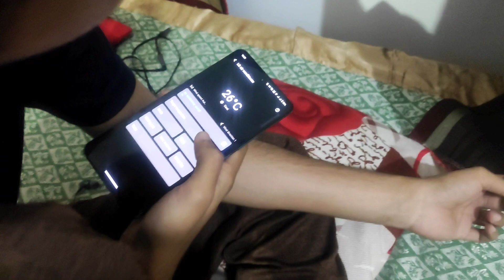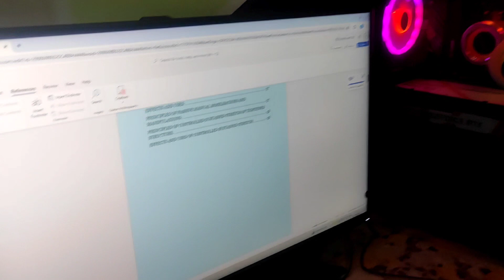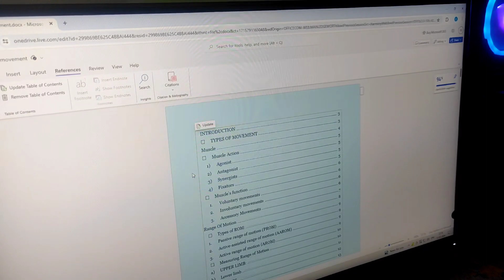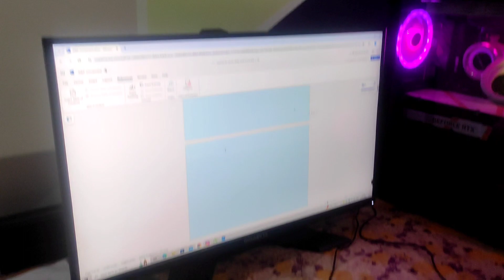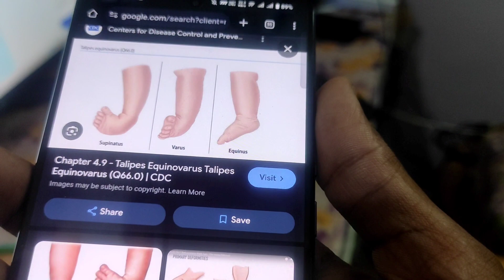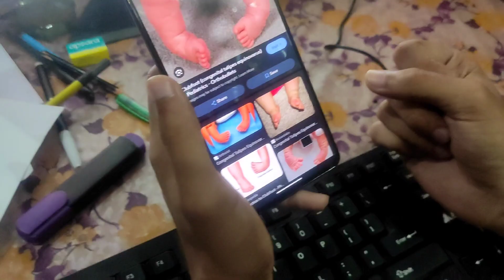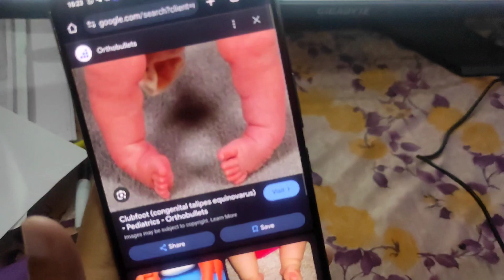Prince mobile chalate huye pakda Gaya🤣🤣vairal